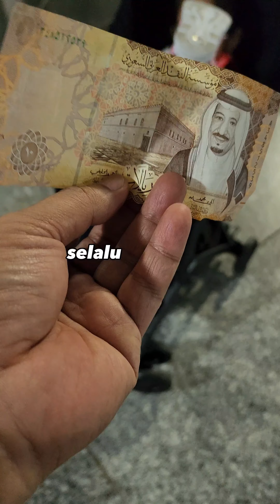Tip pergi umrah bersama anak2 kecil